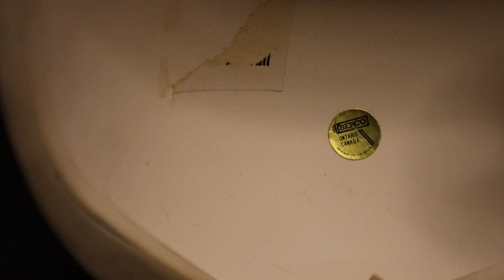CERAMIC MASK TAPPING ASMR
My first real foray into tapping ceramic on this channel. I hope you find it just as surprisingly tingly as I did!

Otherwise known as a pleasant sort of static, tingling sensation that starts at the base of the skull and continues down the spine. It is often triggered by soft speaking, whispering, and tapping (among a host of other "triggers"). Not everyone experiences ASMR but it is often used as background noise for studying or as a cure for insomnia, depression, or anxiety.

This video is not meant to replace medical advice or medical assistance, whether psychiatric or physical, please seek the help of a medical professional for assistance in dealing with any issues you may face.